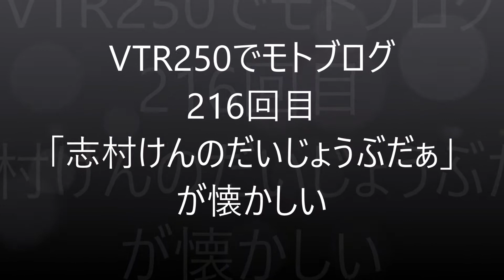【モトブログ】216回目 「志村けんのだいじょうぶだぁ」が懐かしい【VTR250】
イザワオフィスが「志村けんのだいじょうぶだぁ」をYouTubeで
期間限定公開しています。昨日の投稿が最後の10本目でした。
楽しく懐かしく見させて頂きました。

バイク
HONDA VTR250